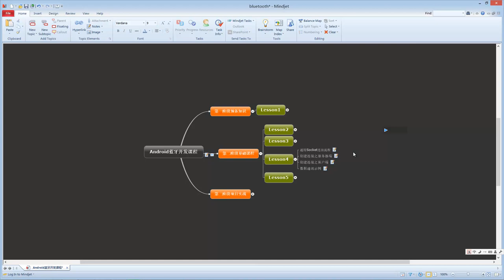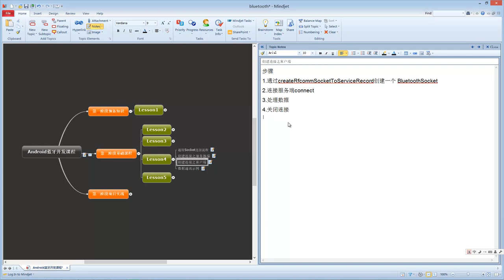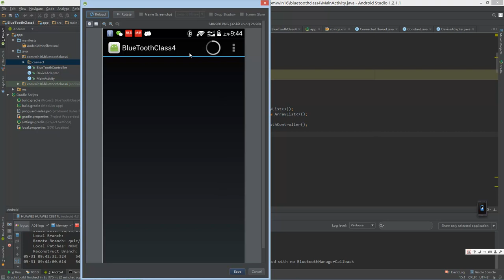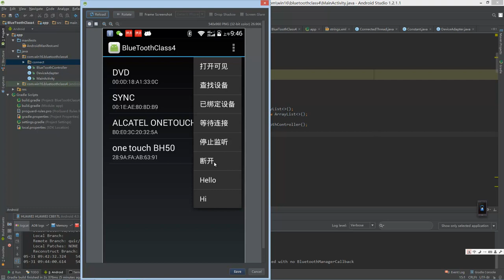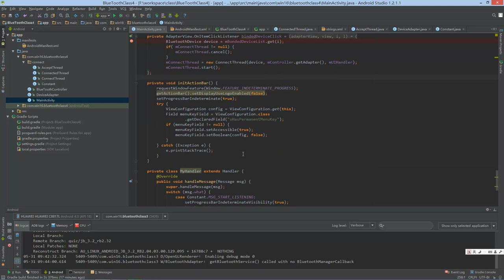Android蓝牙开发4 android蓝牙的数据传输